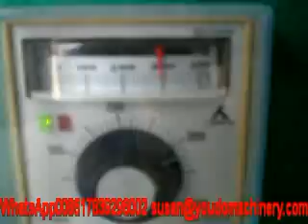biomass extruder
wood dust briquette making machine/rice husk bar making machine